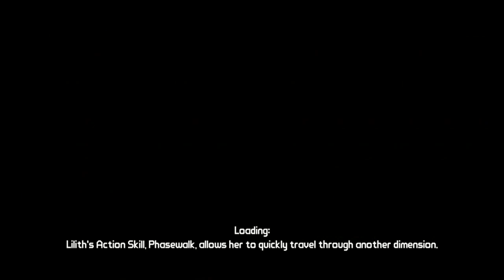Borderlands Co-op Playthrough w/ Four Players Episode 20 - Heading to Krom's Canyon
Playin Borderlands.  This is leading up to Borderlands 2 Hope you enjoy!!!